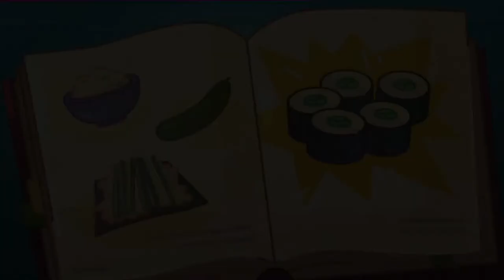Sleepover Rules 😴 Om Nom Stories 🟢 Cartoon for kids Kedoo Toons TV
Watch all your favourite Om Nom Season episodes all together!

Om Nom
Om Nom, the hero of the world-famous Cut the Rope game series, is a cute little candy-eating monster. One day, he mysteriously shows up at the doorstep of one boy's house, and this marked the beginning of many fun adventures.